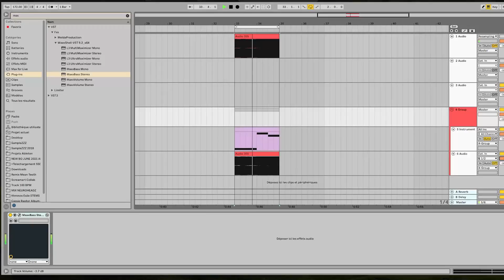Neuro Sound Design w/ THE CLAMPS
Beginning a new year is such a vibe, as January always marks the mid-point of the season and a fresh page to turn. We kick things off with a seminal video from Julien Carbou aka The Clamps aka one half of Burr Oak 🔥

This set of 6 videos is all about the core sound design in modern Neurofunk D&B.
This genre is highly technically demanding and the purpose of Julien’s videos this season is to help speed up the learning curve; and also deliver some advanced ideas for those looking to up their technical game.

In his previous video (earlier in the season) Julien looked at the intricacies of mix-engineering neuro. This time he explores some of the sounds themselves and how he goes about making them. Focused around the key elements: Kick, Snare & Bass.

Tutorial contents:

Video 1: Kick Design

Video 2: Snare Synthesis & Variations

Video 3: High Hats.

Video 4: Reese Bass: Core Design

Video 5: Reese Bass: Advanced Harmonics

Video 6 : Resampling & Experimental Techniques